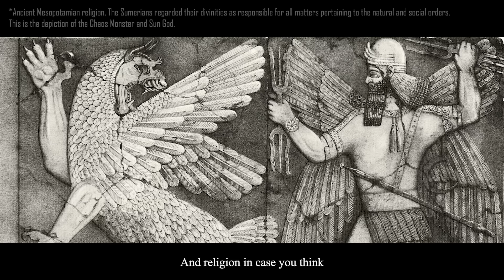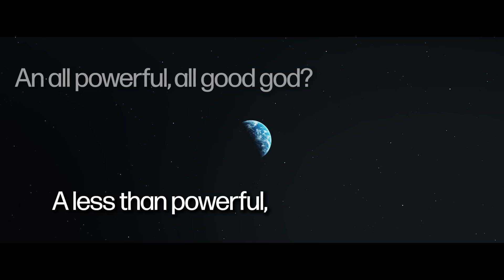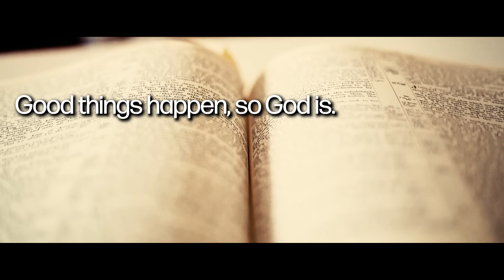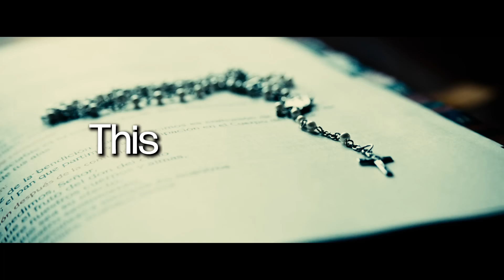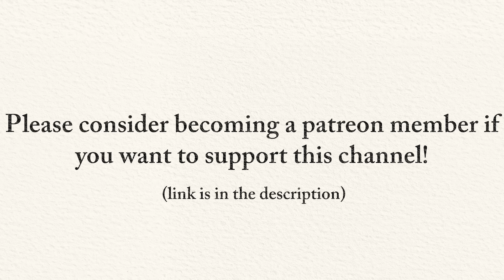10 Minutes of Religion being Pulled Apart by Michael Shermer